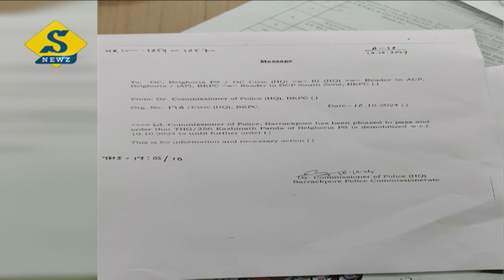আর জি কর-কাণ্ডে বিচার চেয়ে পোস্ট, চাকরি গেল হোমগার্ডের